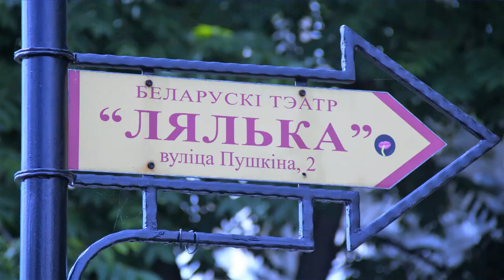Кукольный квартал. Музыкальная сказка-фантазия «БРЕМЕНСКИЕ МУЗЫКАНТЫ»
В Кукольном квартале Международного фестиваля искусств «Славянский базар в Витебске» - в Белорусском театре «ЛЯЛЬКА» музыкальная сказка-фантазия «БРЕМЕНСКИЕ МУЗЫКАНТЫ»